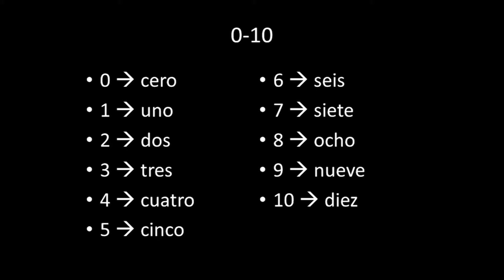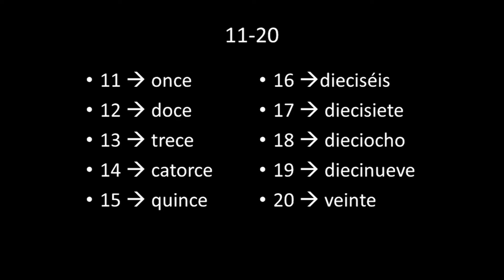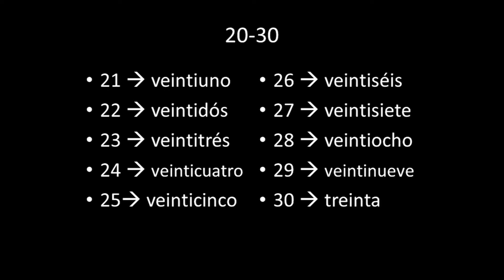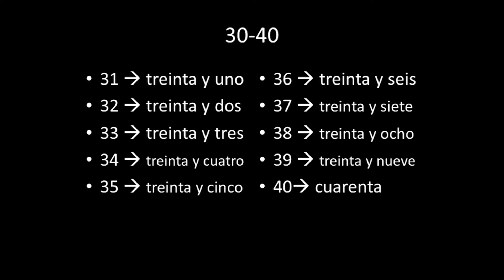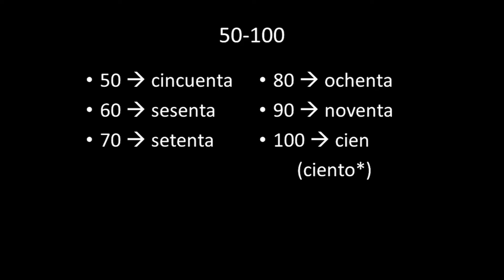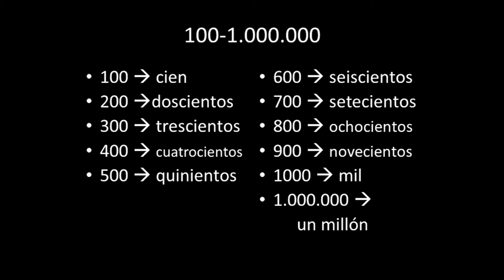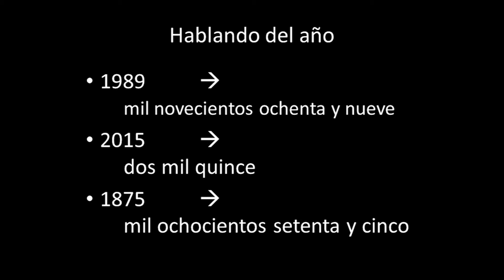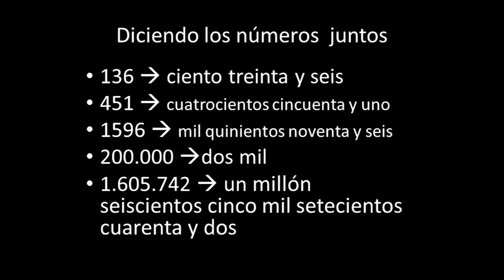Los números updated